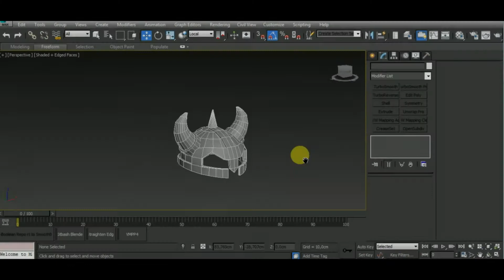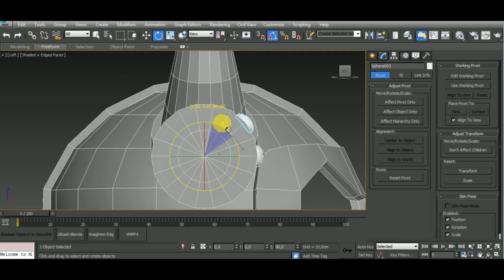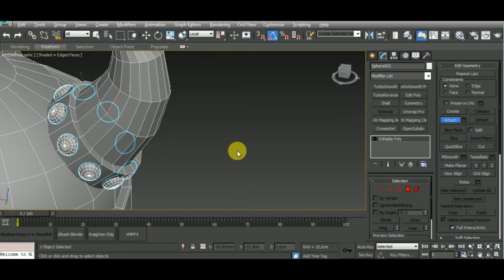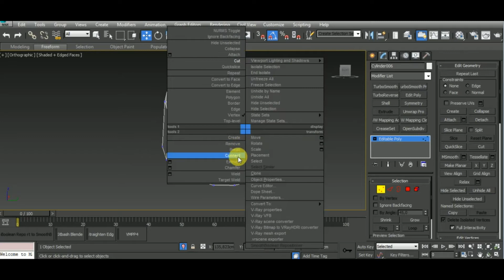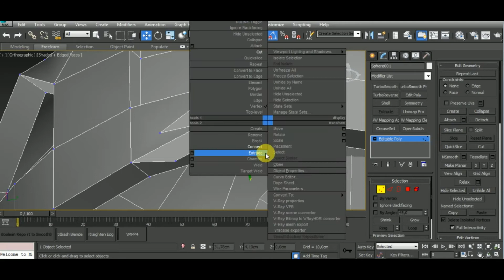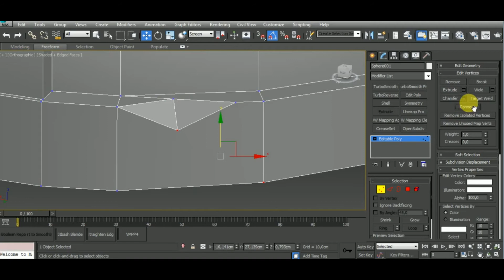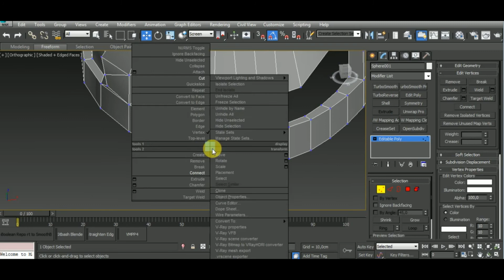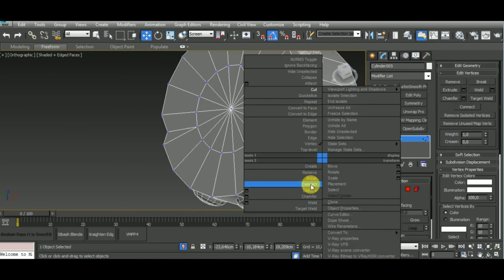3dsMax | Modeling_Sculpting_Texturing a Viking Helmet - Part 2 [Modeling]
In this video I show you how to model a Treasure Chest in Autodesk 3ds Max.

Features Covered:
- Creating primitive objects
- Using a modifier to alter an object's shape.
- Aligning objects to each other
- Using the Symmetry modifier to produce a mirrored duplication of an object
- Using cut tool